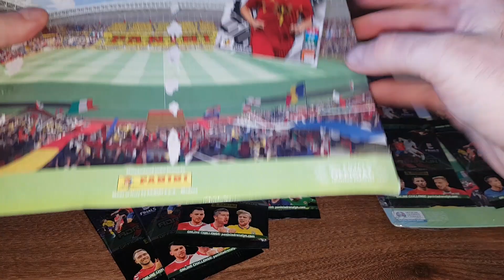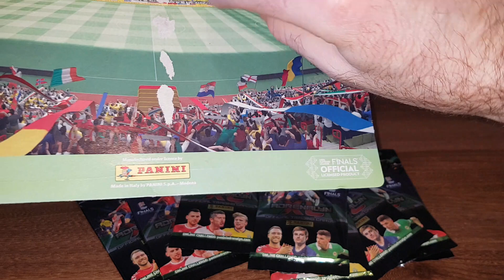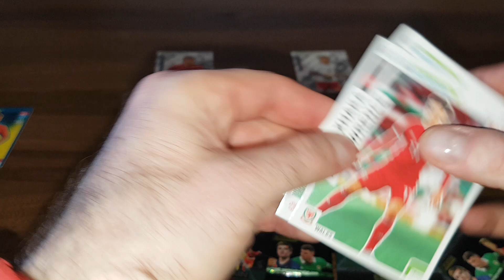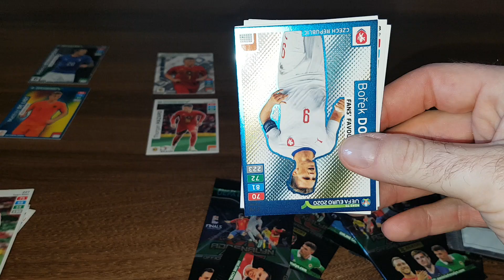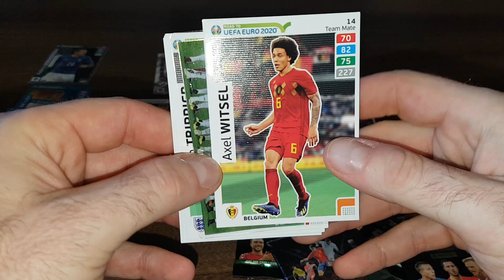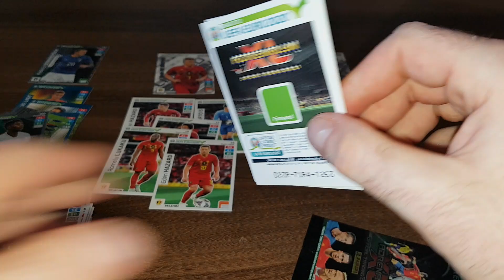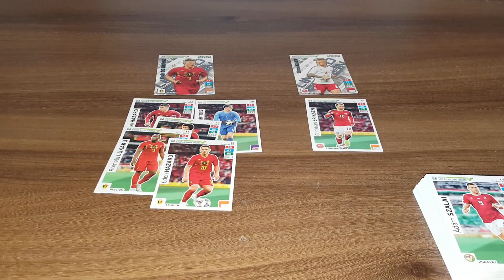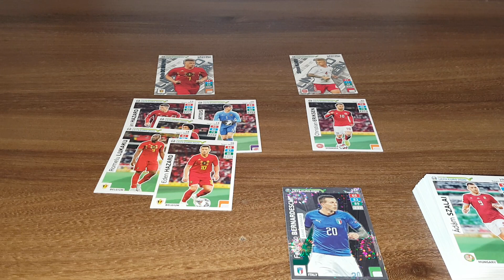POWRÓT DO PRZESZŁOŚCI - ROAD TO EURO 2020 - UNBOXING I POJEDYNEK NIEMIECKICH MULTIPACKÓW !!!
Dziś na odcinku wracam do przeszłości i otwieram dwa niemieckie multipacki z kolekcji Panini Road To Euro 2020.